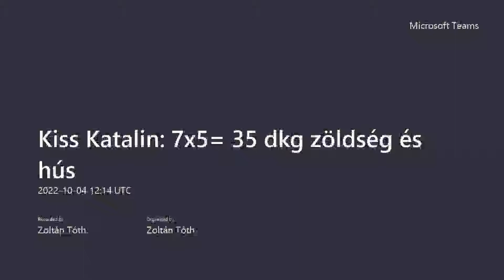Kiss Katalin: 7x5= 35 dkg zöldség és hús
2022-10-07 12 óra Rádió Bézs. Hét féle ételt mutatunk be a műsorban. Minden recept 5 dkg súlyú ételt eredményez, amelynek az összsúlya 35 dk. Egy felnőtt – nem fizikai munkát végző – embernek ennyi bőségesen elegendő egy családi vagy baráti vacsorára. Ennek a főzési módszernek a nagy előnye, hogy az emberi kapcsolatokra helyeződik át a hangsúly az ételekről. Kiszorítja a közösségi beszélgetés lehetősége az „evés”-t a centrumból. Célszerű az ételek előkészítését már a családi-baráti esemény előtti napon elkezdeni, hogy frissen és kipihenten fogadhassuk a vendégeket. Az ételekben a minőségre törekszünk, nem a mennyiségre. Az aki megeszi a 7x35 dkg-ot az nem marad éhes!